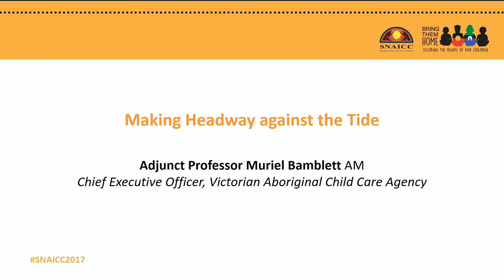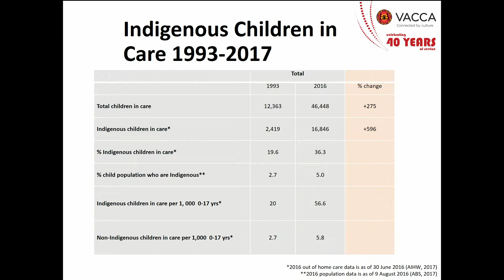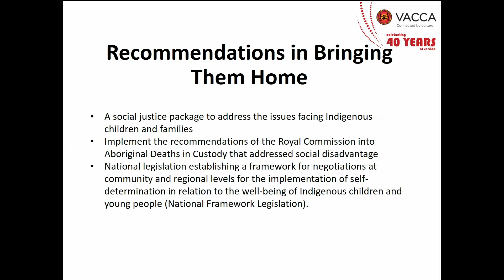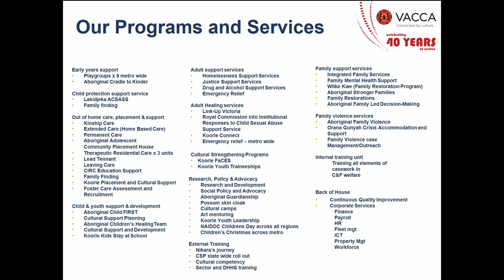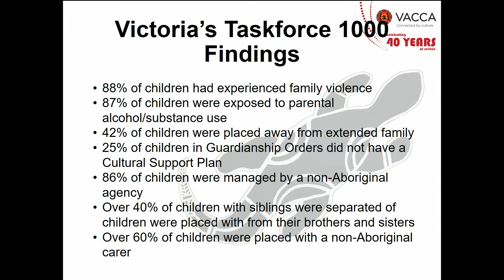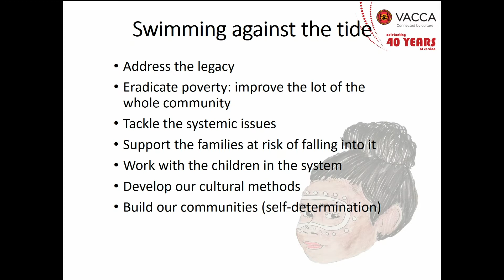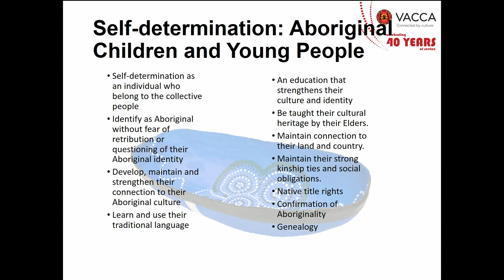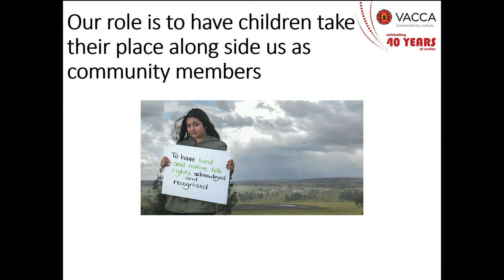Adjunct Professor Muriel Bamblett AM – 2017 SNAICC National Conference Keynote Address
We have celebrated a number of milestones this year: the 50th anniversary of the 1967 Referendum, the 20th anniversary of the Bringing them Home report and from a Victorian perspective, the 40th anniversary of the founding of the Victorian Aboriginal Child Care Agency (VACCA).

Victoria has also made a number of advances in child welfare legislation, policy and practice which are models for services to Aboriginal children and families driven by the struggle of Aboriginal people for the right to self-determination. Victoria also has a very active Commissioner for Aboriginal Children who has conducted a number of inquiries that have highlighted the systemic and social issues that drive Aboriginal children into care and tend to keep them there.

Despite these advances in practice and knowledge about the reasons Aboriginal children come into care, we seem to be making little headway against the tide with thousands of children continuing to enter care.

Professor Muriel Bamblett’s presentation examines the issues surrounding the state of affairs with Aboriginal child welfare and present views about how we can address them to reduce the number of children being removed and separated from their families, communities and culture.